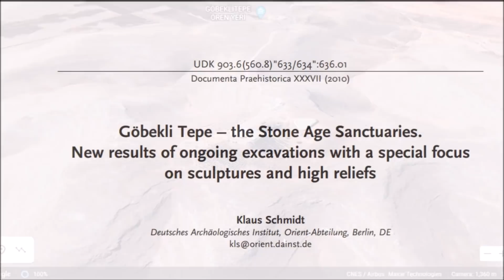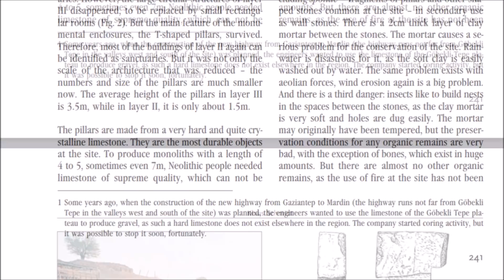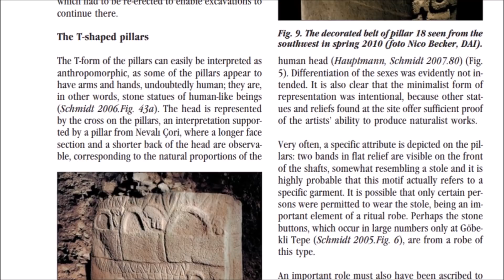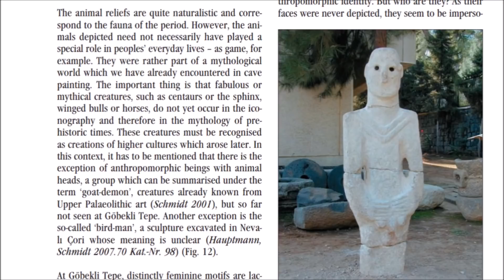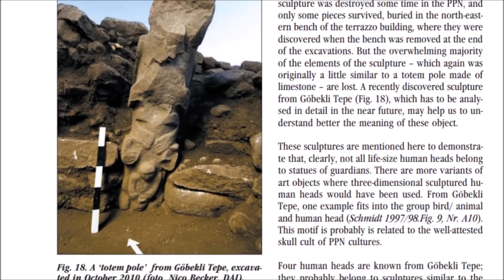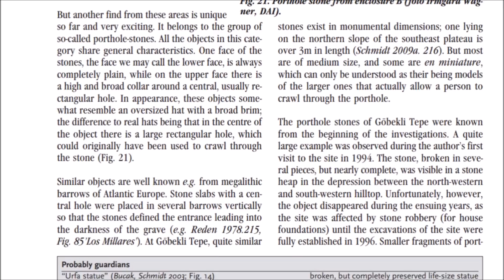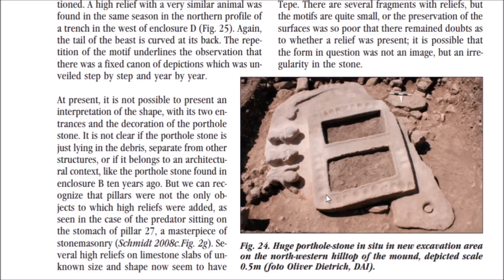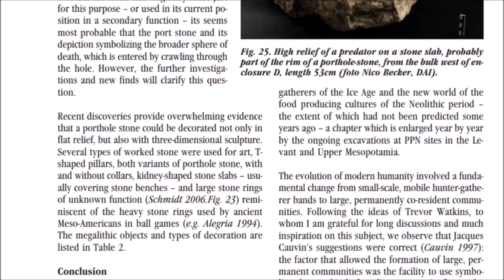Gobekli Tepe ~ Klaus Schmidt's Archaeological Report ( 2010)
I read the late Klaus Scmidt's archaeology report on Gobekli Tepe written in 2010 and learn and see new things.  A little opinion thrown in and his work at Nevali Cori is included.

Göbekli Tepe – the Stone Age Sanctuaries.
New results of ongoing excavations with a special focus
on sculptures and high reliefs
Klaus Schmidt
Deutsches Archäologisches Institut, Orient-Abteilung, Berlin, DE